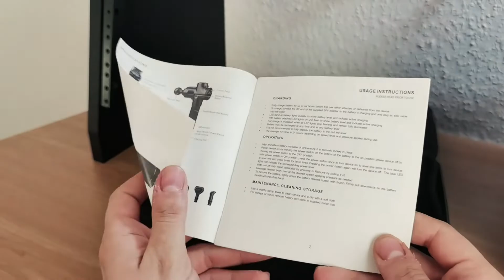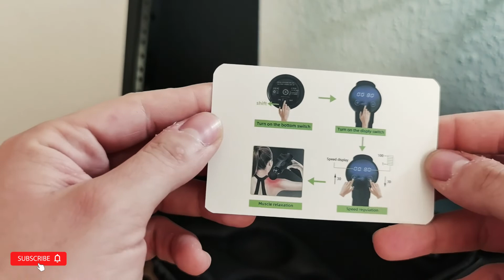Unboxing the ELEKJACK Massage Gun: A First Look at This Powerful Recovery Tool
An electric massage gun, also known as a percussion massage gun or a muscle gun, is a handheld device that uses rapid percussive movements to massage muscles and promote blood flow. It is often used by athletes, physical therapists, and other fitness professionals to help alleviate muscle soreness and stiffness. Massage guns typically have a variety of attachments that can be used to target specific muscle groups, and they may offer different intensity levels. Some massage guns also have features like heat therapy and Bluetooth connectivity. It is important to use an electric massage gun as directed and to consult a healthcare professional if you have any concerns about using it.

(DE) 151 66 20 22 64

Please for any question or problem

Our intention is to promote music and beautiful places but also different locations.